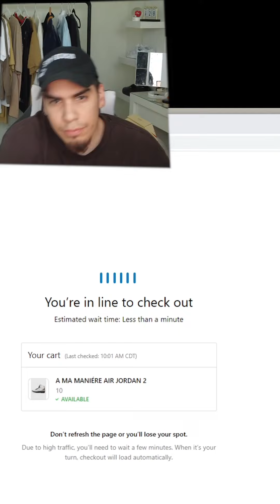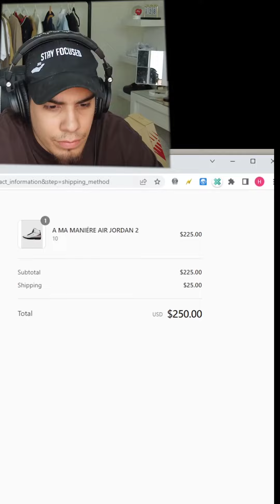Nike a ma maniere Jordan 2 live cop